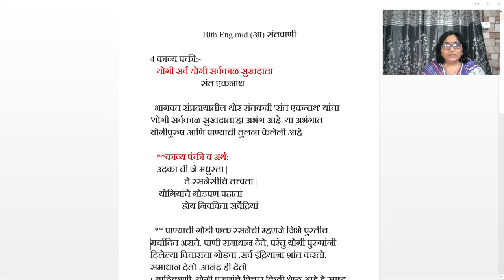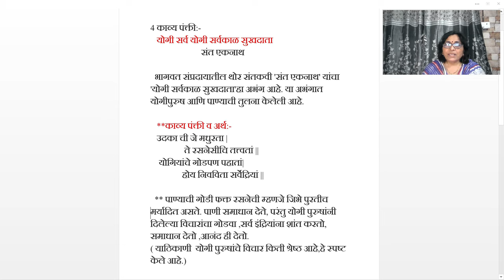SSC Marathi Santvani || योगी सर्वकाळ सुखदाता भाग ४ || Yogi Sarvakaal Sukhdata Part 4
Dear Students,
Here is the explanation of Marathi Poem Yogi Sarvkaal Sukhdata as per the 10th Standard Curriculum, we're going to look at all the lessons and poems in Hindi in this series.

विद्यार्थी मित्रांनो,
आपण आता "योगी सर्वकाळ सुखदाता " संतवाणी  बघणार आहोत. पुढे देखील अश्याच पद्धतीने आपण सगळे पाठ आणि कविता शिकणार आहोत.